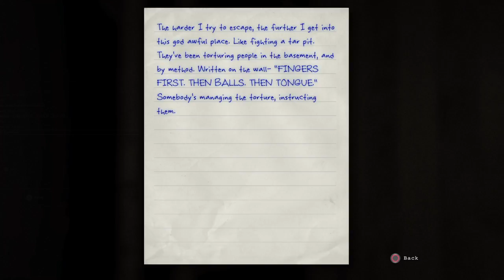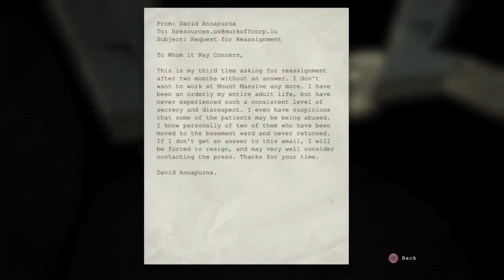Outlast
Hey guys I'm Francisco or coco Wich ever  you guys Want to call me so I do gaming videos and other stuff random